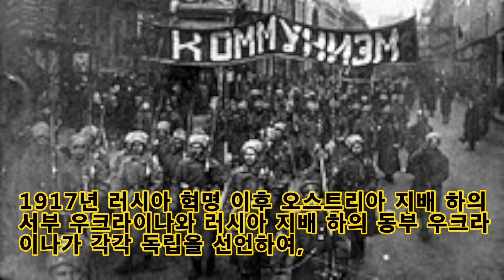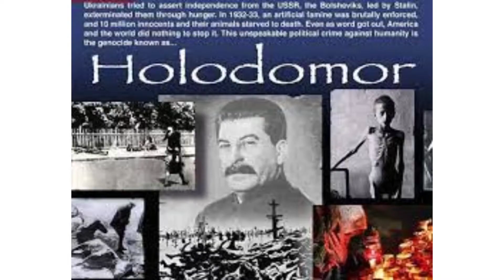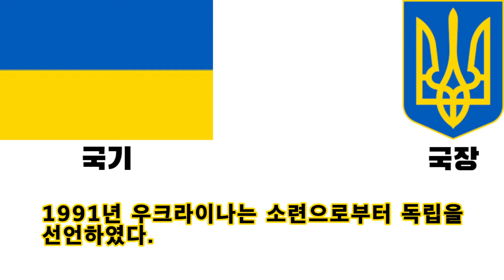우크라이나의 역사 6부 현대 : 소비에트 시절의 우크라이나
아직 잘 알려지지 않은 역사, 지식, 밀리터리 관련 내용들을 설명하는 채널